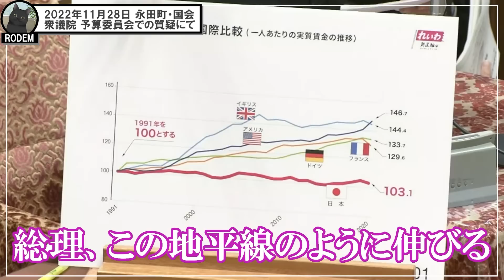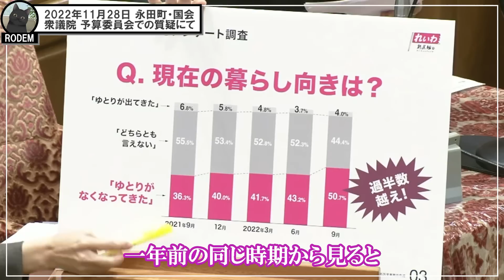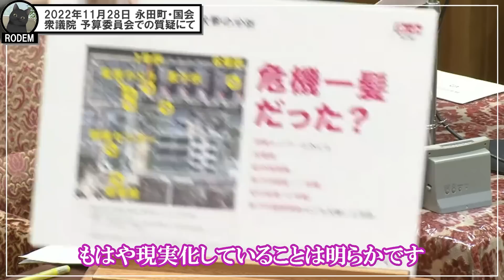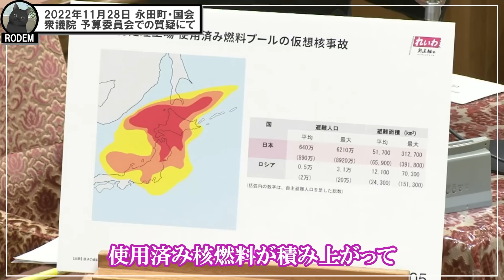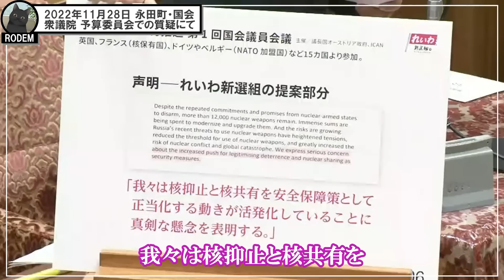【岸田総理は無策で無能！！】2022年11月28の衆議院・予算委員会にてれいわ新選組のくしぶち万理議員が岸田総理のお粗末すぎるその政策を無策であると一刀両断した！